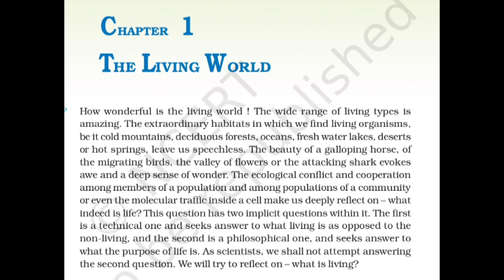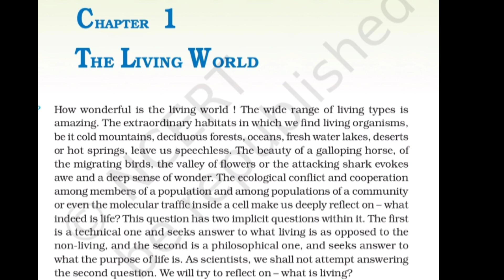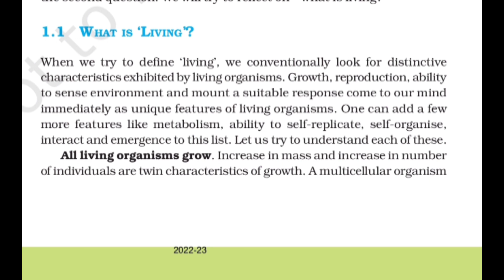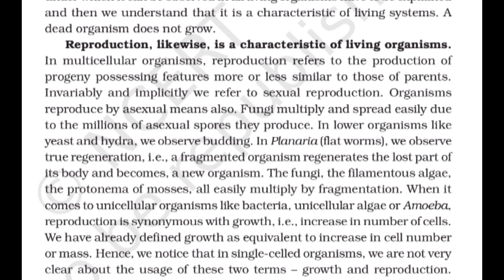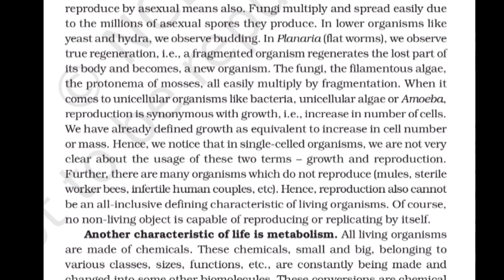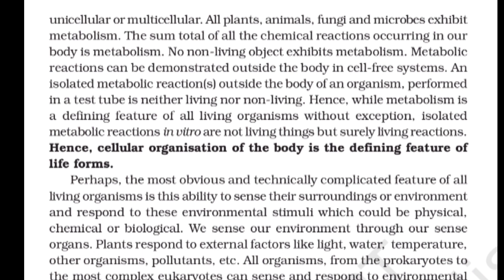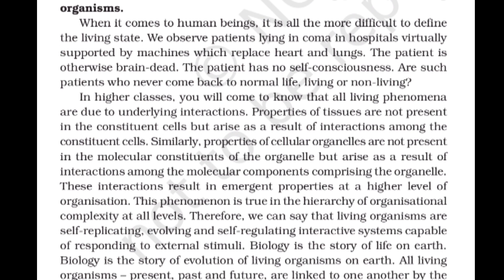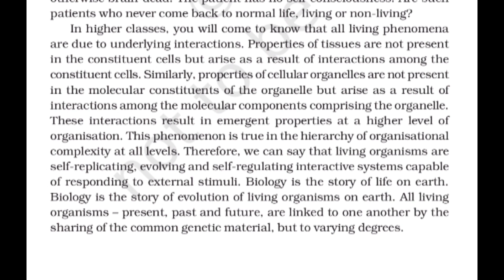The Living World - Part 1 | Biology | NCERT | Class 11 | Chapter 1 | NEET UG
Biology | NCERT | Class 11 | Chapter 1 | The Living World - Part 1| NEET Syllabus ‎@Freddy's Academy Tamil